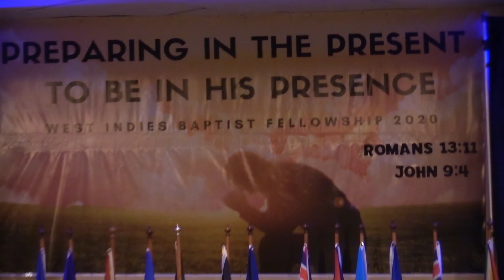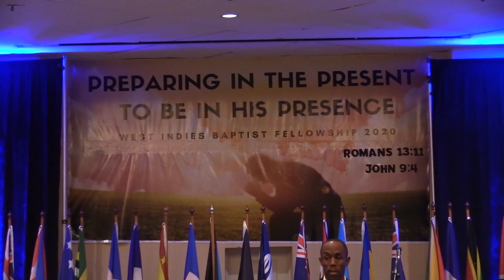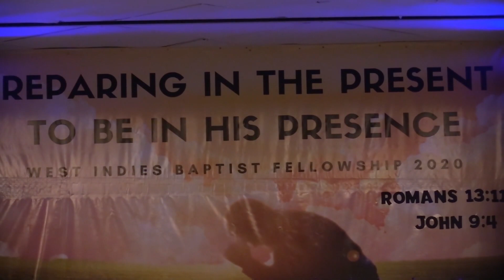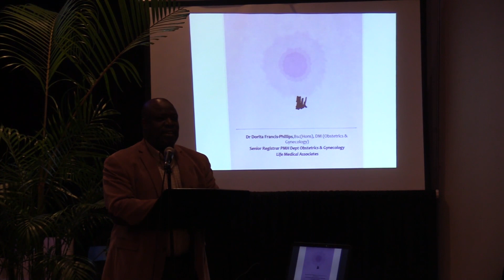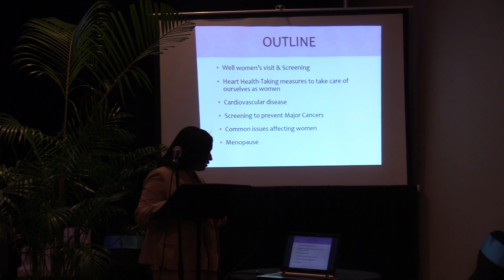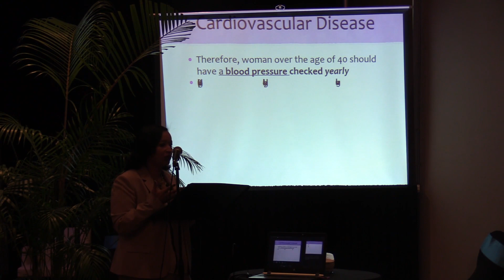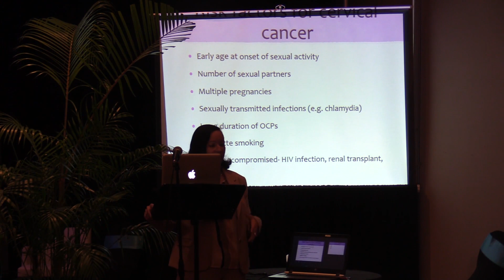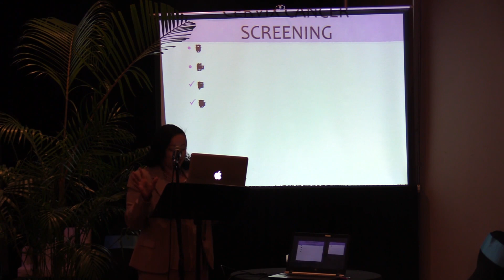WIBF Woman's Wednesday Morning Session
Pastor Keithley Saunders " Lukewarm "

Pastor Jean Marie Jones " Problems an Trails"

Mrs. Deborah Johnson " Women's Health "

Pastor Godfrey Watson " Relating to your Wife"

Dr. Cindy Wade " Education and Women"